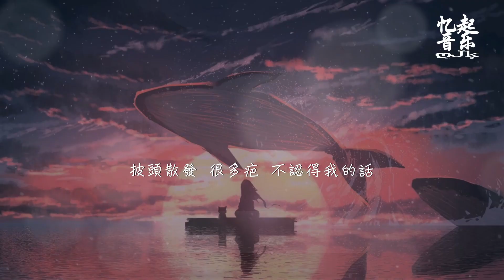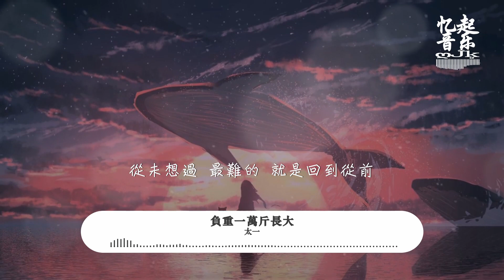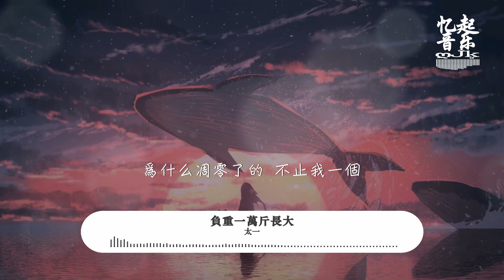太一 - 負重一萬斤長大 tài yī - fù zhòng yī wàn jīn zhǎng dà『以為所見之人同自己故意傻瓜，終於因我相信的而感到了害怕...』【動態歌詞Lyrics】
▶ C.RECIPE 吃貨瘦身首選 ❗
▶ 7天擊潰贅肉，讓你驚呼 “ 怪 ” 瘦 ❗
▶ 毛躁、出油、掉髮、頭皮屑 ❗❓
▶ C.FORMULAE 绝对亲民的价格 | 大牌的效果 ❗

▶ 快添加小编的微信了解一下吧 ❗【 yqk_1313 】
演唱：太一
作詞：太一
作曲：太一
編曲：太一

Song：fù zhòng yī wàn jīn zhǎng dà
Singer：tài yī

披頭散發 很多疤 不認得我的話
然而發芽 笑著花肚子越來越大
以為所見之人同自己刻意傻瓜
終於因我相信的而感到了害怕

有些難過 神總說 唱歌會好的多
他騙人的 不是的 生而殘忍的多
裙子又輕舞落寞 美麗又不是她錯
喉嚨力竭對世界愛著 在意的有誰呢

如果會憐憫我
又何必抓住我
鬼扯 原諒惡魔
咬碎牙膽怯和落寞
怎麼不問問我
人類啊故意的
為什麼不偏不倚
選中我一個

是否會 摔碎我 摔碎我 摔碎著我
是否會 可憐我 可憐我 可憐著我
一會就好 讓我懦弱 悄悄懦弱
好不容易鑽破蛋殼
卻看見更黑暗的傢伙

之後幾年 她身邊 仍然指指點點
從未想過 最難的 就是回到從前
以為曾經的玩伴會抱著取暖慰藉
終於因我依賴的而學會了分別

還是難過 神又說 唱歌會好的多
他騙人的 不是的 我已經唱啞了
想開給世界的花 你教我怎麼表達
是不是要 對著你 跪下

如果會憐憫我
又何必抓住我
鬼扯 原諒惡魔
怎麼不問問我
人類啊故意的
為什麼不偏不倚
選中我一個

如果會貪戀我
又何必傷害我
是呢，原諒你呢
負重一萬斤長大著
怎麼不救救我
人類啊可笑的
為什麼凋零了的
不止我一個

是否會 拽著我 掐著我 撕破著我
是否會 勒著我 咬著我 扯亂著我
一會就好 讓我躲躲 悄悄躲躲
真的有在很懷疑呢
也許世界並不歡迎我

然而發芽 笑著花 肚子越來越大
以為所見之人同自己故意傻瓜

童聲：金語杉
和聲：太一
器樂：太一
錄音：太一
縮混：太一
母帶：太一
製作人：太一